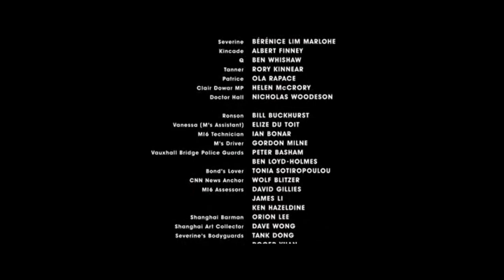Skyfall final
James Bond se presenta oficialmente con Moneypenny y conoce al nuevo M.